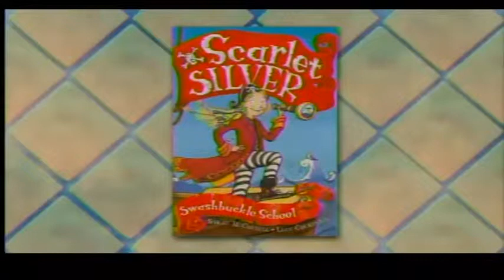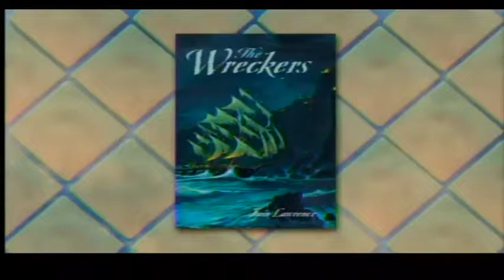Alamosa Books Passport Reading Program Pirates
Nikki and Elias are joined by Jennifer Kinyak to talk about the Summer Passport Reading Program at Alamosa Books. Today's books all feature a Pirate theme and Jennifer has the best suggestions for three different reading levels and age groups.